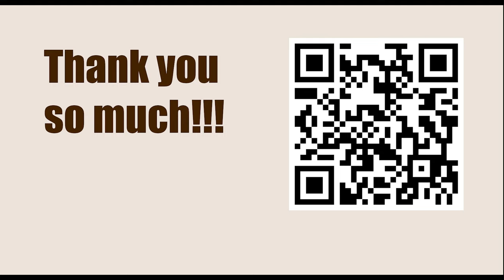GARY KASPAROV || Game 111 (My Great Predecessors: Part II) - Botvinnik vs Smyslov, 1957